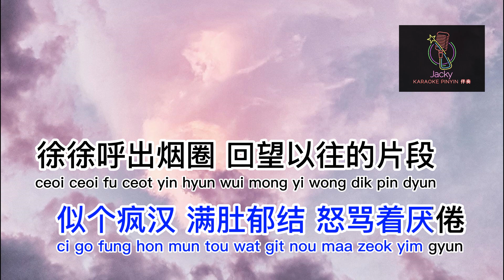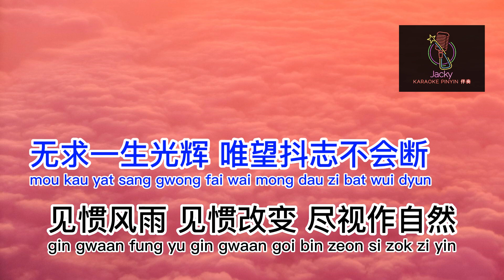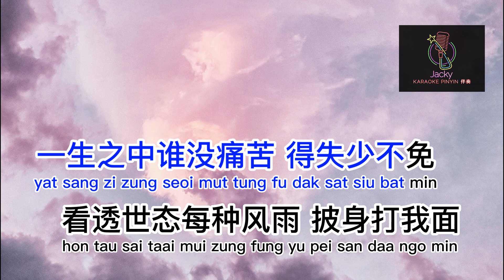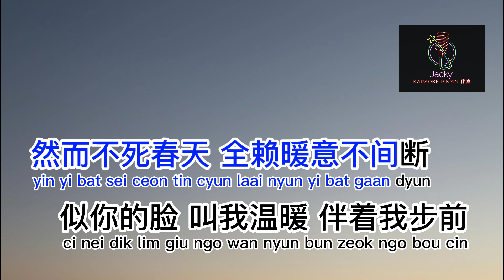罗文 几许风雨 gei heoi fung yu (粤语伴奏Karaoke pinyin歌词版)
几许风雨 gei heoi fung yu

原唱：罗文
作词：小美
作曲：Choo Seho
编曲：杜自持

无言轻倚窗边 凝望雨势急也乱
mou yin hing yi ceong bin ying mong yu sai gap yaa lyun
似个疯汉 满肚郁结 怒骂着厌倦
ci go fung hon mun tou wat git nou maa zeok yim gyun
徐徐呼出烟圈 回望以往的片段
ceoi ceoi fu ceot yin hyun wui mong yi wong dik pin dyun
几许风雨 我也经过 屹立到目前
gei heoi fung yu ngo yaa ging gwo ngat laap dou muk cin

一生之中谁没痛苦 得失少不免
yat sang zi zung seoi mut tung fu dak sat siu bat min
看透世态每种风雨 披身打我面
hon tau sai taai mui zung fung yu pei san daa ngo min
身处高峰 尝尽雨丝 轻风的加冕
san cyu gou fung seong zeon yu si hing fung dik gaa min
偶尔碰上了急风 步伐末凌乱
ngau yi pung seong liu gap fung bou fat mei ling lyun
心底之中知分寸 得失差一线
sam dai zi zung zi fan cyun dak sat caa yat sin
披荆斩棘的挑战 光辉不眷恋
pei ging zaam gik dik tiu zin gwong fai bat gyun lyun

悠然想起当天 无尽冷眼加嘴脸
yau yin seong hei dong tin mou zeon laang ngaan gaa zeoi lim
正似风雨 每每改变 现实尽体验
zing ci fung yu mui mui goi bin yin sat zeon tai yim
无求一生光辉 唯望抖志不会断
mou kau yat sang gwong fai wai mong dau zi bat wui dyun
见惯风雨 见惯改变 尽视作自然
gin gwaan fung yu gin gwaan goi bin zeon si zok zi yin

悠然推窗观天 云渐散去星再现
yau yin teoi ceong gun tin wan zim saan heoi sing zoi yin
雨线飘断 似我的脸 热泪聚满面
yu sin piu dyun ci ngo dik lim yit leoi zeoi mun min
然而不死春天 全赖暖意不间断
yin yi bat sei ceon tin cyun laai nyun yi bat gaan dyun
似你的脸 叫我温暖 伴着我步前
ci nei dik lim giu ngo wan nyun bun zeok ngo bou cin